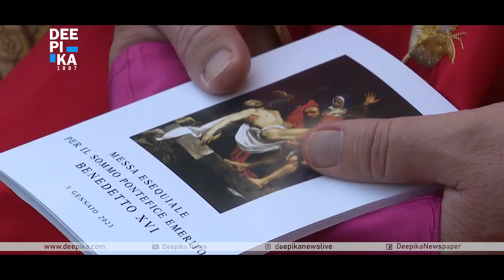വിശുദ്ധമായ സമർപ്പണ ജീവിതം ഓർമകളിലേക്ക് || DEEPIKA NEWS